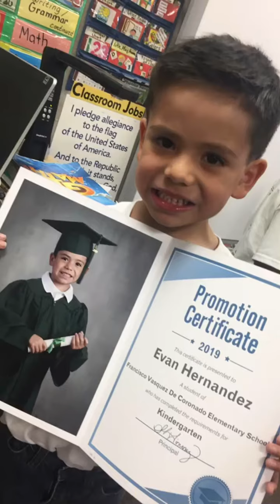July 11, 2019